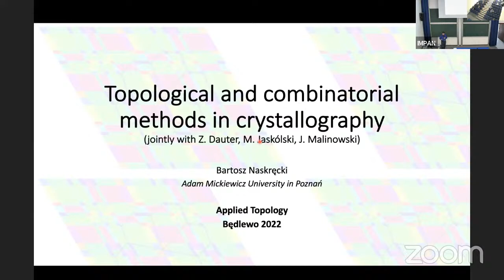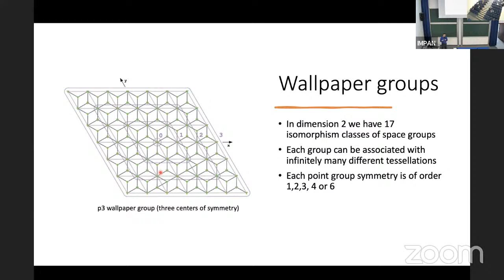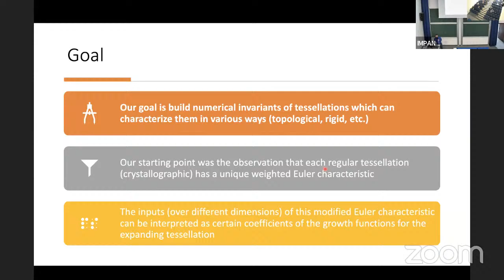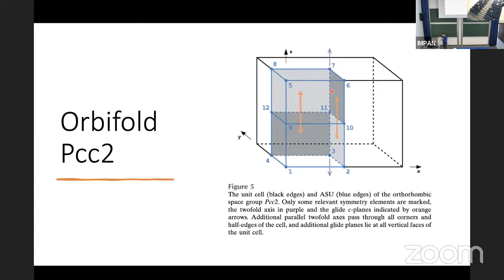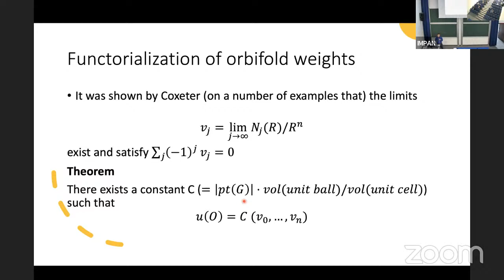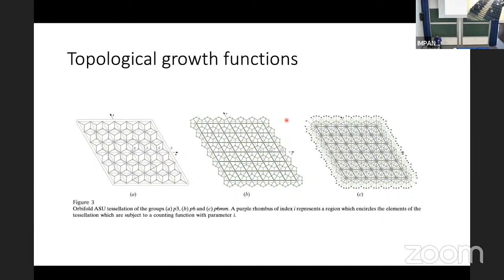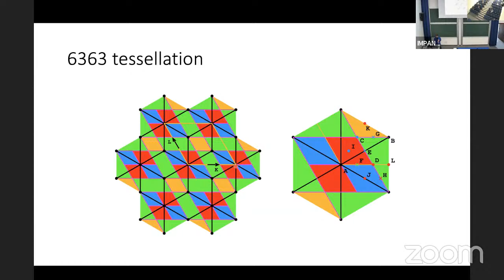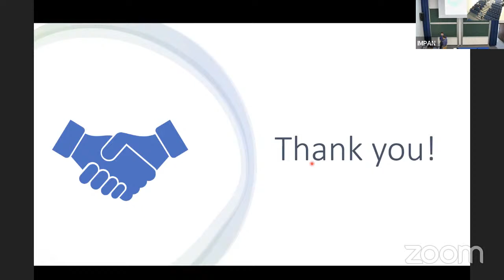Applied Topology in Będlewo 2022